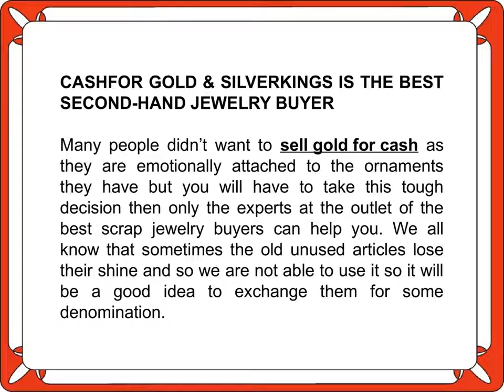Financial Issues Can Be Settled By Selling Gold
Cashfor Gold & Silverkings is one of the best gold and silver buyer in Delhi NCR. In this video, you will know about financial issues can be settled by selling gold.